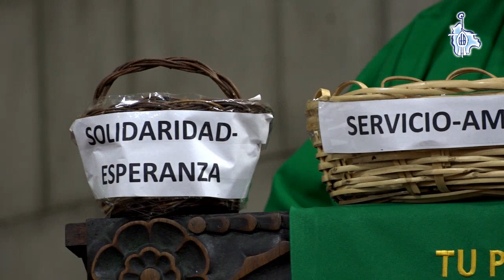VÍDEO: La oración un maravilloso abono para germinar la semilla de la palabra de Dios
Monseñor Percy Galván, Arzobispo Electo de La Paz
Basílica menor de San Francisco
Conferencia Episcopal Boliviana
12 de Julio 2020
Producción